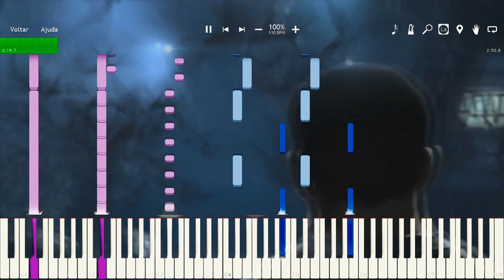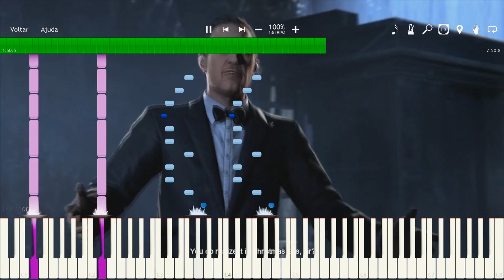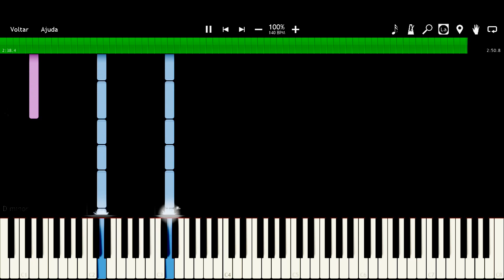Batman: Arkham Origins (Main Theme) - Piano Tutorial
New music tutorials every Wednesday and sheets on Fridays.